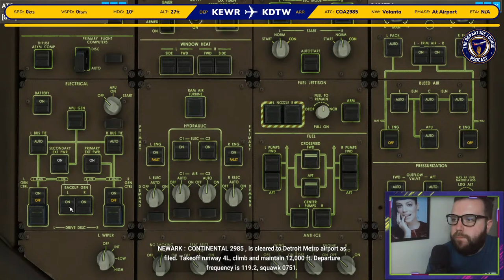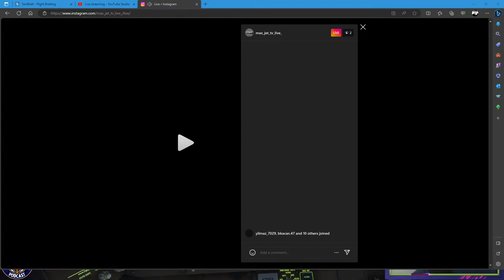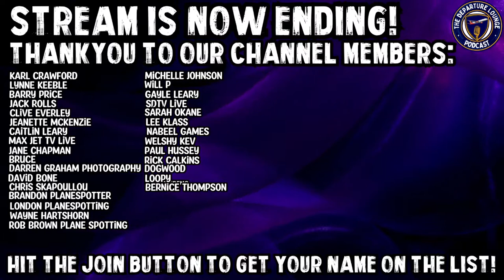🔵✈️ MSFS2020 LIVE! CONTINENTAL 777 NEWARK TO DETROIT! ✈️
Join us for the Thursday Flight Night as we fly the Boeing 777-200ER in Continental Airlines livery from Newark (KEWR) to Detroit (KDTW)!

DO NOT USE MY FOOTAGE WITHOUT PERMISSION

Sharada · Skye Sweetnam

Noise From The Basement

Producer: Skye Sweetnam
Studio  Personnel, Engineer, Associated  Performer, Musician, Producer: James Robertson
Associated  Performer, Programming: Jeremy Wheatley
Studio  Personnel, Mastering  Engineer: Ted Jensen
Studio  Personnel, Mixer: Tom Lord-Alge
Composer: Skye Sweetnam
Composer: James Robertson